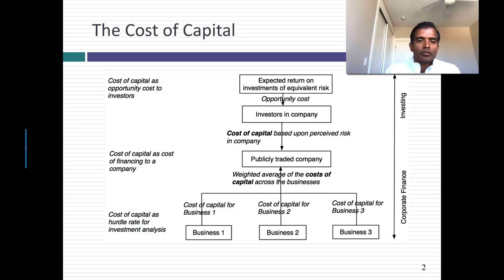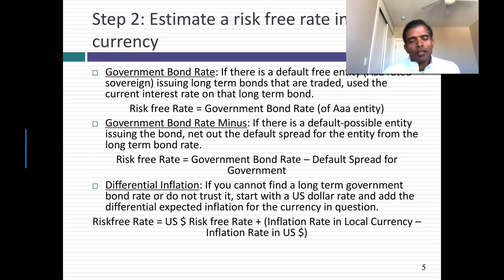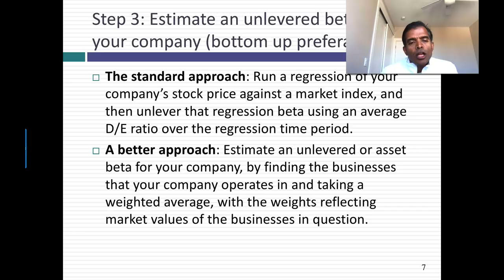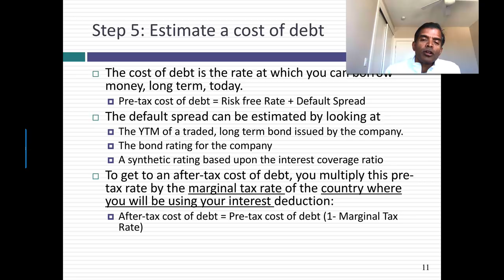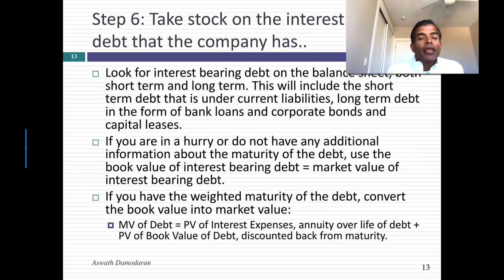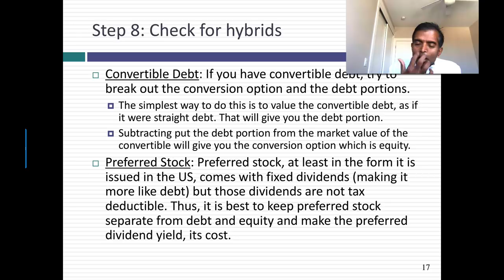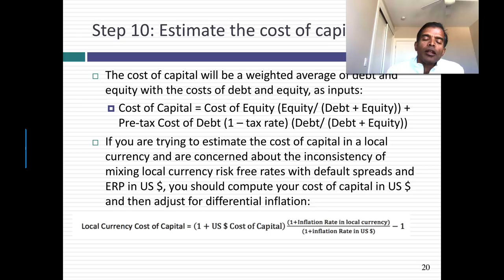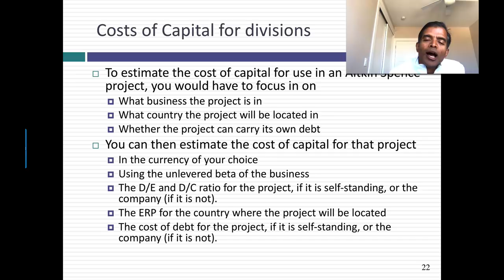In Practice Webcast 7a:: Estimating the Cost of Capital for a firm, division or project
In this session, I focus on the mechanics of estimating cost of capital using Aitkin Spence, a Sri Lankan hotel company, as my example. In the process, I look at currency choice, beta estimation and equity risk premiums as inputs.